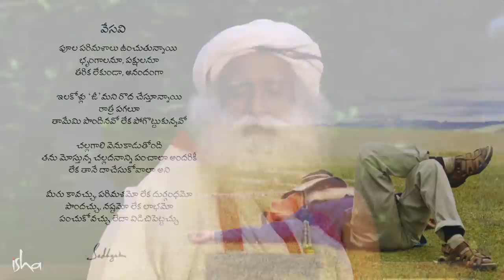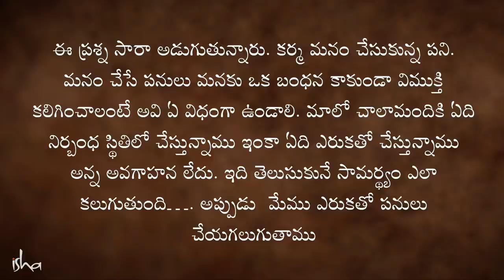కర్మను సృష్టించుకోకుండా ఉండడం ఎలా? | With Sadhguru In Challenging Times | In Telugu